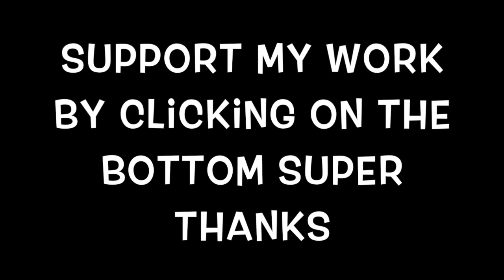DRAG RACE BELGIQUE BELGIUM SPILLING THE T ABOUT RITA BAGA CHOISE OF THE NEW HOST VLOG SUGAR LOVE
Help me to create more good videos by clicking ont the botto super thanks
all about Rita